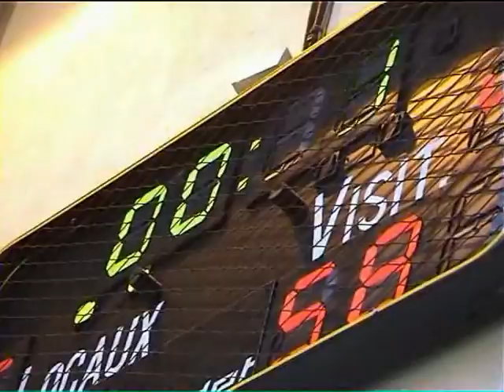paryz final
HEC 2002 basketball final game